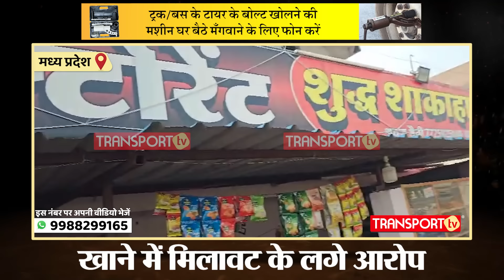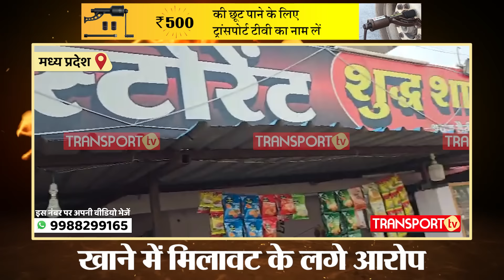तो यहाँ जाता था चोरी का माल, ढाबे वाले पर अटकी शक की सुई | TRANSPORT TV | V-4018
यह मामला इंदौर का हैं जहाँ ढाबे पर ट्रक ड्राइवरों के मोबाइल और पैसे चोरी हो गए। चोर इतने अच्छे तरीके से हाथ साफ़ कर के गए कि ट्रक ड्राइवरों को पता ही नहीं चला कि कब उनकी जेब कट गई, पर चोरों को यह नहीं पता था कि इन में से एक गाड़ी का माल किसी फौजी जवान का था जो ट्रक के साथ साथ चल रहा था। फौजी भाई ने इनकी वीडियो बनाई और जब मामला गरमाया तो कुछ सामान ढाबे के पीछे से मिल गया। फौजी भाई ने एक ड्राइवर के फोन का हर्जाना भी ढाबे वाले से लिया।